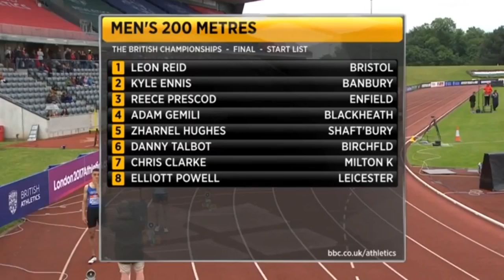316 Adam Gemili wins 200m Men's Final HD British Athletics Championship 2016